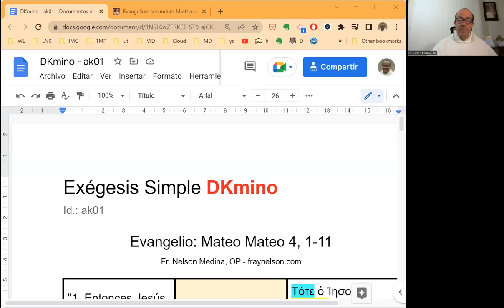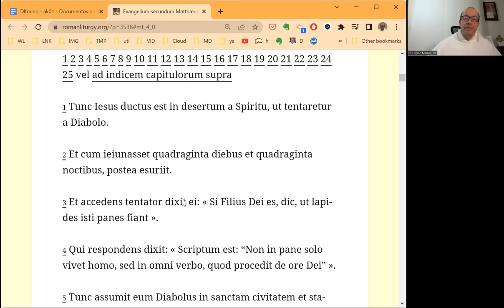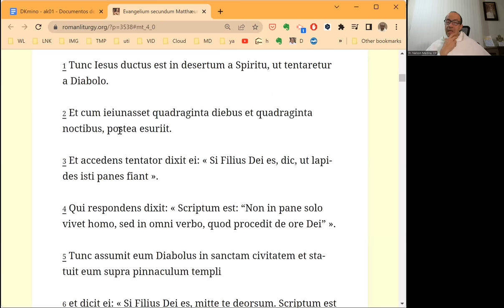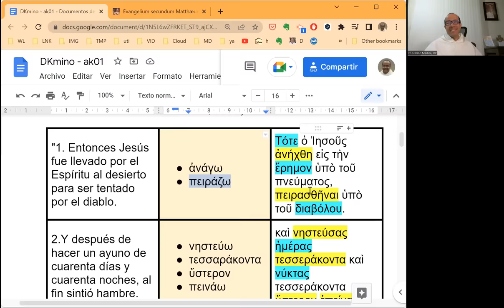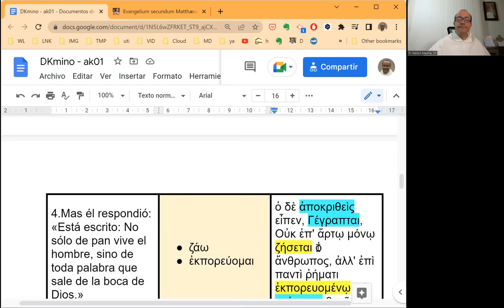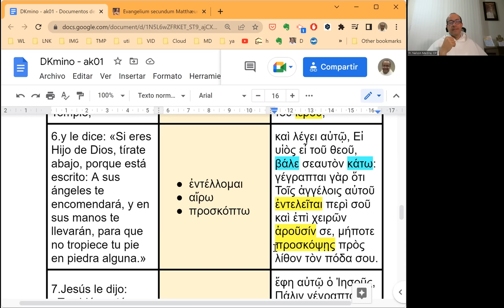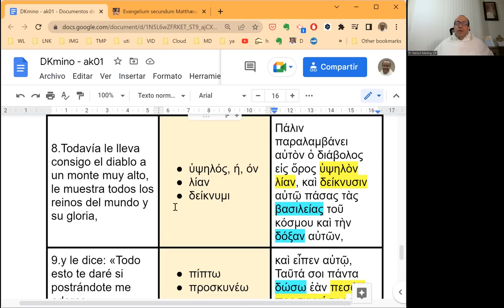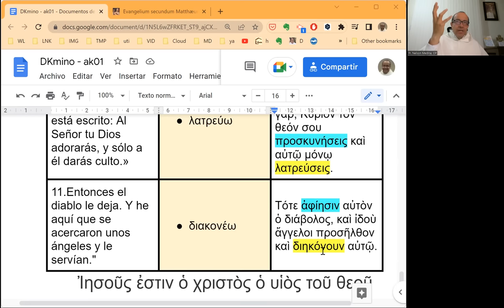[096] Exégesis Simple para el Domingo I de Cuaresma, ciclo A (DKmino 096)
[¿Por qué el Espíritu Santo lleva a Cristo hacia la tentación?]

* Un estudio sencillo del vocabulario, las características principales y el mensaje del Evangelio del Domingo I de Cuaresma, ciclo A: Mateo 4, 1-11.